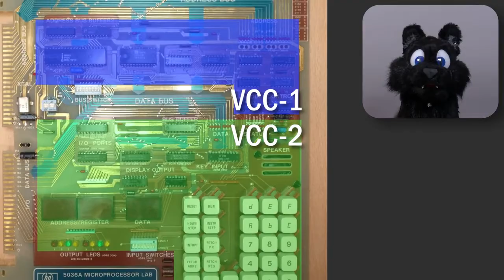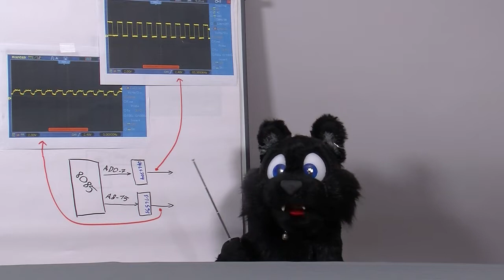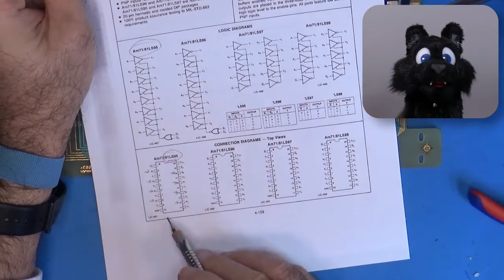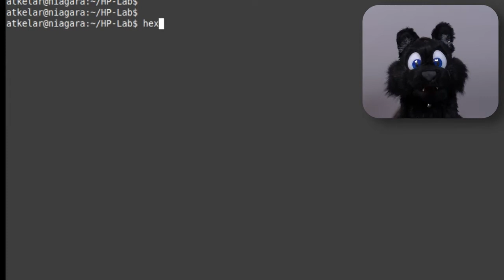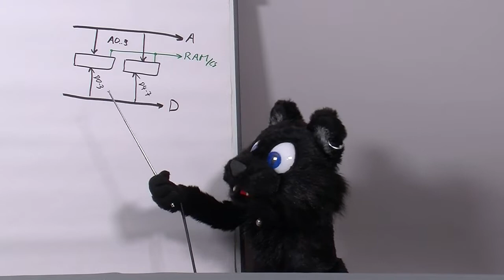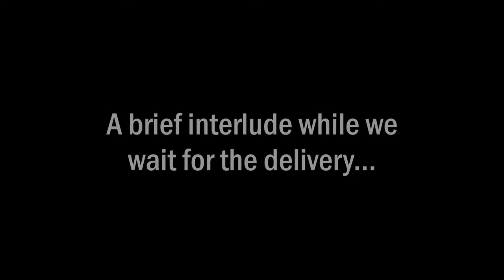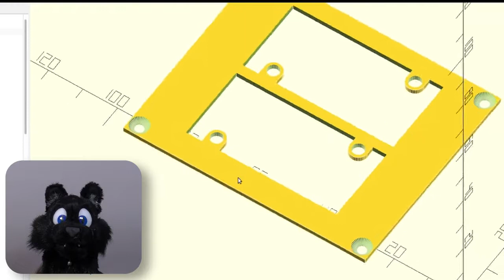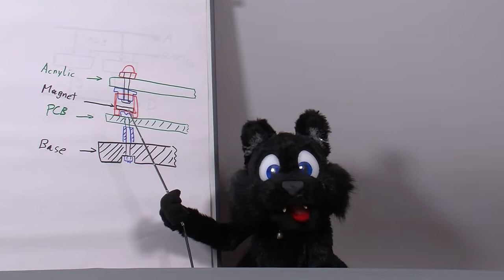Restoration Project #30 - HP µLAB 5036A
This one is a restoration I'm doing for a friend, Karpour. He's also into collecting old school nerdy stuff and occasionally asks me to fix some of it. I was quite honored when he asked to prepare one of his more obscure devices: a late 1970s microprocessor training kit from HP. The board was complete, with the exception of the speaker, but completely missing the original suitcase and power supply. There is very little documentation out and about, the "service manual" lists all the components, but has no circuit diagram. This leads me to believe that the original training manuals had that already in them. HP also made use of a weird "diagnostic tool" (which they call "signature analyzer") that seems to count pulses of logic signals and could be used to detect anomalies on chip inputs or outputs. But the numbers that are listed in the service manual are totally useless unless you have the matching tool.

At any rate, I had to do some reverse engineering of the circuitry in order to find out what was wrong with the device. And, oh boy, was there something wrong... Two logic chips and both SRAM chips were broken. It took quite a bit of tracing to find all the faults. Not to mention, that the board was designed to educate... and that includes "fault simulation" on the board via some unlabelled jumpers. It was much easier, once I found out that these jumpers were supposed to introduce faults; my reverse engineering was hampered quite a bit because I could NOT make sense of some of the options they selected...

But overall, I managed to get the board running again and could finish the request to make it into a functional display piece that can be hung to a wall as well as used - even on the wall if you so choose.

UPDATE: The textbook that went with this device seems to be "Practical Microprocessors Hardware, Software, and Troubleshooting by Michael Slater & Barry Bronson" based on a comment below and confirmed by a bit of internet research. It also led to some more sites dealing with the device that didn't show up when looking for the part number alone.

NOTE: soldering and de-soldering was a nightmare: the PCB is 2.5mm thick (1/10") and to get the solder up to temperature for a nice connection or de-solder job is almost baking the chips, especially with the VCC/GND rails, which are extra beefy and thus extra thermal sinks...

Another note: @adriansdigitalbasement2 recently had a video about a "free run" CPU tester for 68000 CPUs; while I only ever saw it on this board here myself, his video makes me think this might have been a common diagnostic tool back in the day... would be interesting if any other devices had something like that to do a "quick check" of the processor?

0:00 Intro / First Diagnostics

2:20 Address Bus Problem / Recapping
3:40 Customs Delay / Buffer Replacement
5:07 Second Diagnostics / ROM Dump / 74LS138
6:05 Third Diagnostics / Data Bus / IO Chip
6:45 RAM Maybe? / SRAM Test Botch
8:19 DIP and Jumper Description /
9:05 SRAM Update / Keyboard Matrix Problem
10:05 Board Cleaning / Speaker
10:58 Case Construction / Backer Board Frame
12:03 Barrel Jack Plate / Power Supply Cutout / Acrylic Cutout
13:03 OpenSCAD Spacers / Base Plate Treatment / Spacer Painting
14:06 Final Assembly / Power Supply / Blue LED Subtraction
15:14 Board Mounting / Magnets!
16:10 Acrylic Mount Schematic / Overview
17:30 Credits / Outtake